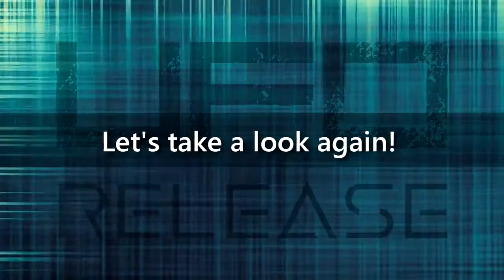Huge Alien Craft, comgroups UFO Aliens OvniX